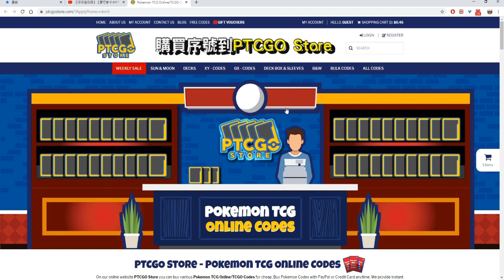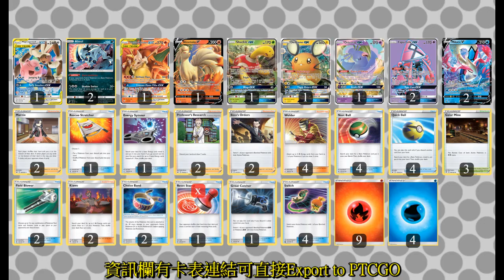【咚咚隆咚鏘】【寶可夢卡牌PTCG】【繁中版】美納斯V九尾V｜反利用對手的三神吧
到PTCGO Store買 PTCGO Code輸入代碼 "don5" 享5%折扣：

影片中出現的卡片，如果你有更好的想法，歡迎提出來讓大家知道，一起來討論吧~~

影片BGM
騒音のない世界